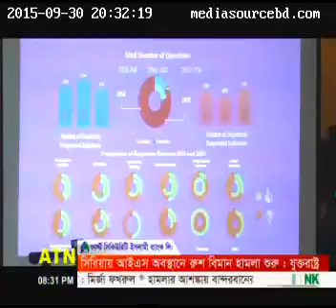ATN News The Global Competitiveness Report 2015-16 CPD 30.09.2015